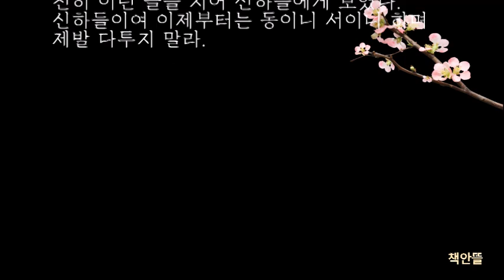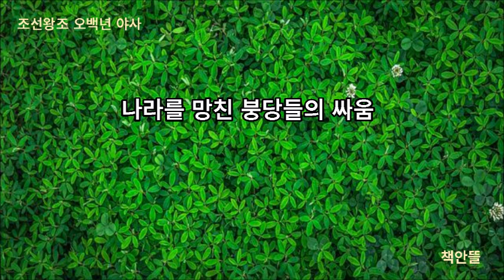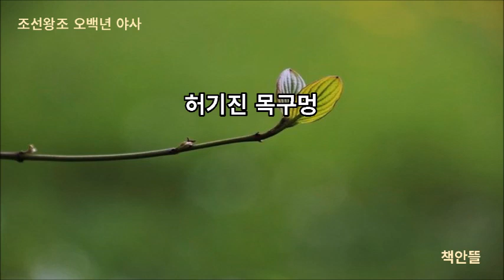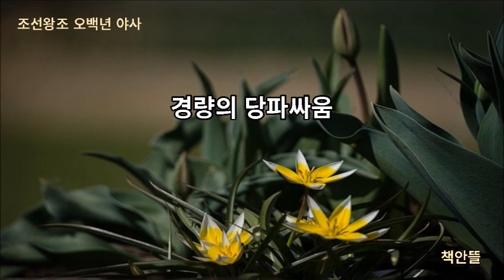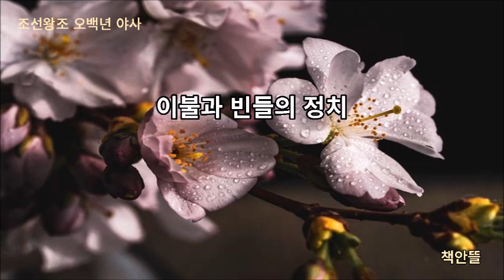[오디오북] 재미있게 듣는 '조선왕조 오백년 야사' | 12대 인종, 13대 명종, 14대 선조 | 책읽는여자책안뜰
이번 영상에서는 조선왕조 오백년 야사 중 12대 인종, 13대 명종, 14대 선조에 관한 이야기를 들려드리겠습니다. 정사가 아닌 야사임을 참고하여 들으신다면 정확성이 떨어지는 부분이 있더라도 도움이 되리라 생각됩니다.

영상 순서
00:00 인트로
00:39 영상 소개
01:19 붕당 속의 힘 겨루기
05:59 나라를 망친 붕당들의 싸움
14:04 허기진 목구멍
21:15 경량의 당파싸움
25:14 이불과 빈들의 정치
30:56 끝인사

작품명 : [조선왕조 오백년 야사]
지은이 ; 한국문학연구회 편
펴낸곳 : 늘푸른소나무

본 영상은 출판사로부터 허가를 받고 제작하였습니다.
출판사에 감사드립니다.